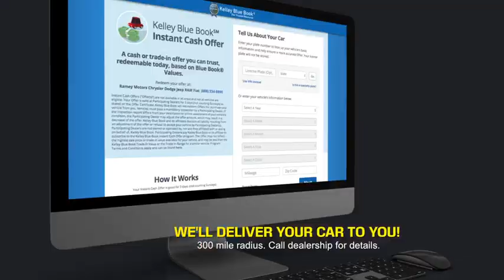2024 Chevrolet Equinox Princeton WV 1-24475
2024 Chevrolet Equinox LT

Ramey Motors
127 Frazier Dr

Priced below KBB Fair Purchase Price! 2024 Chevrolet Equinox LT Sterling Gray Metallic AWD 6-Speed Automatic Electronic with Overdrive 1.5L DOHC Lifetime no charge WV or VA Inspection Stickers at Ramey Auto Group!, AWD.  24/30 City/Highway MPG Price includes: $500 - Chevrolet Consumer Cash Program. Exp. 01/02/2024 $500 - Chevrolet Red Tag Bonus Cash. Exp. 01/02/2024